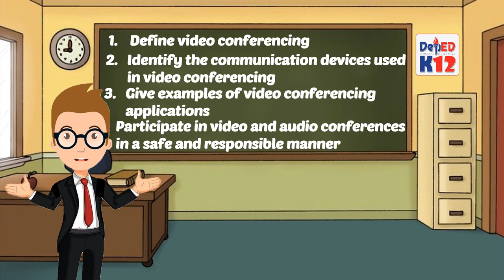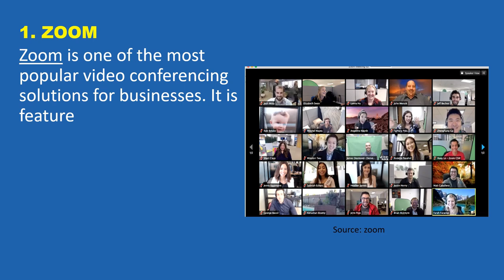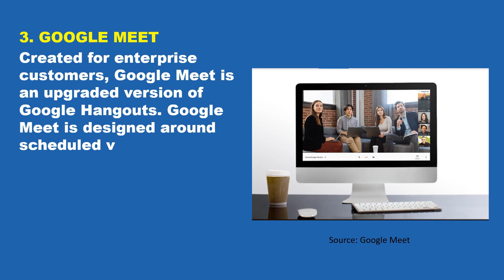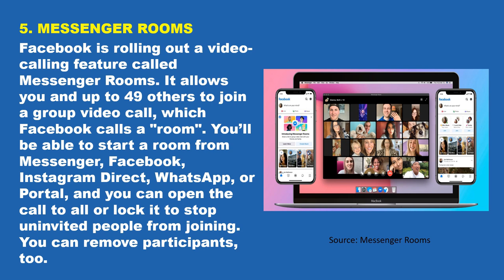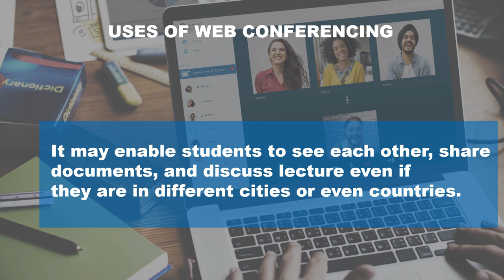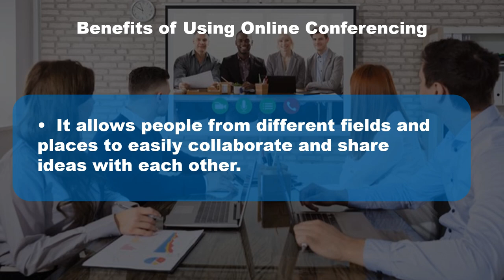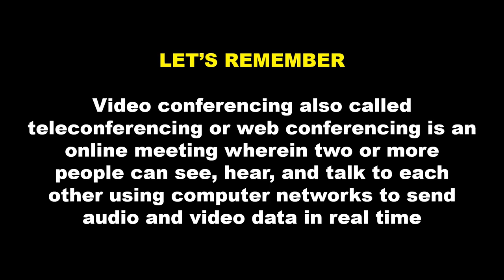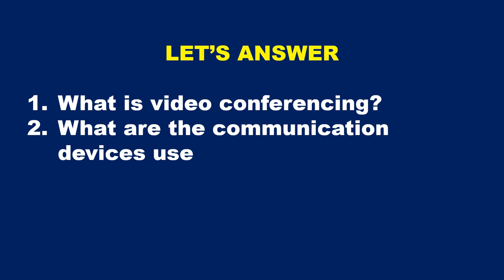Participating in Video and Audio Conferences in a Safe and Responsible Manner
Video Lesson - Participating in Video and Audio Conferences in a Safe and Responsible Manner
EPP/TLE 6 - ICT AND ENTREP
Q1-WEEK 4